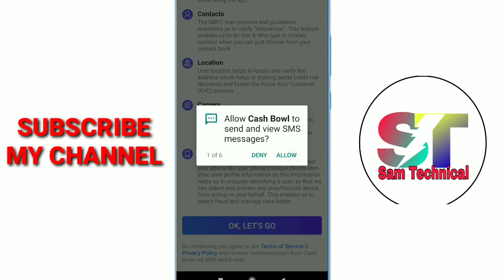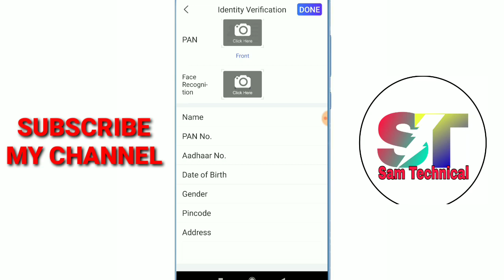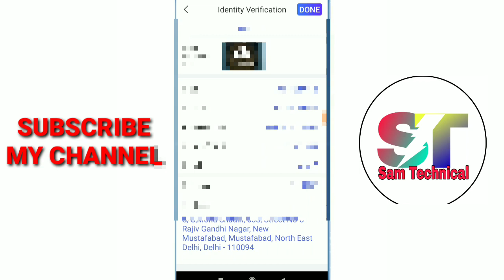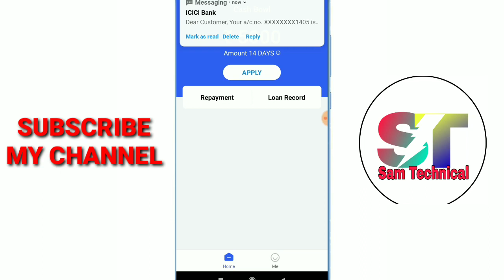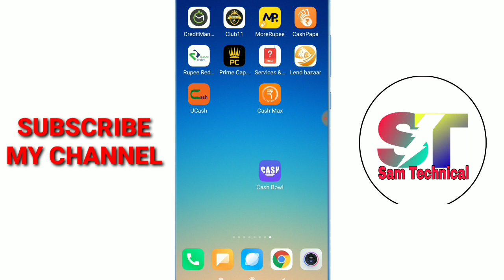Instant Personal loan live Proof ₹ 5,000 | Without Income Proof | New loan App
Instant Personal loan live Proof ₹ 5,000 | Without Income Proof loan | New loan App